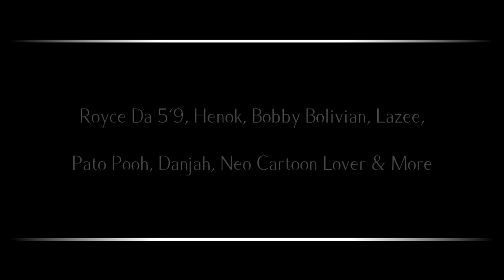Crome - Devil Wears NewEra Out Soon!! + Feast Here Anew (ft Bobby Bolivian) Video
Edited By Sindri